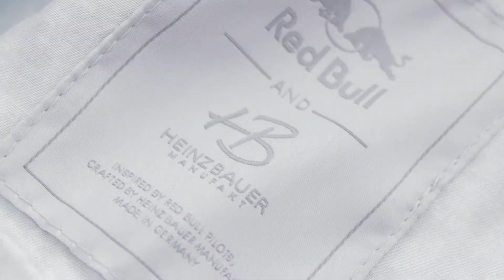WINGS one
READY FOR TAKE OFF | Fotoshooting "Wings One" Pilot Jacket | The Flying Bulls | Red Bull |
PhaseOne | Broncolor | Sinar 8x10" Impossible Polaroid